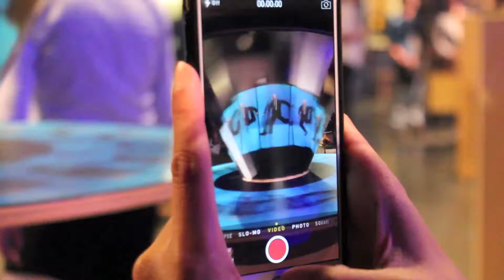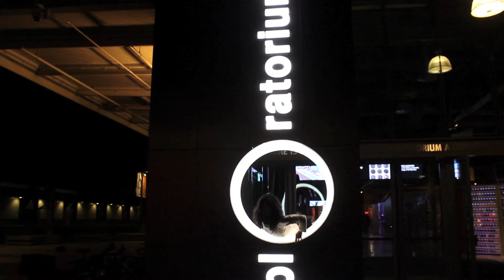Exploring At The Exlporatorium